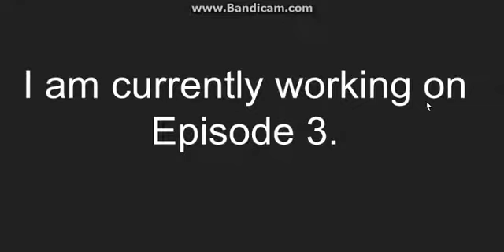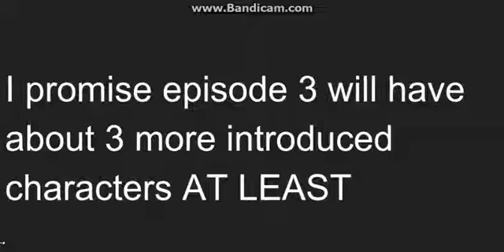You Before Me// Season 1 Episode 2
Server acc names in channel aout